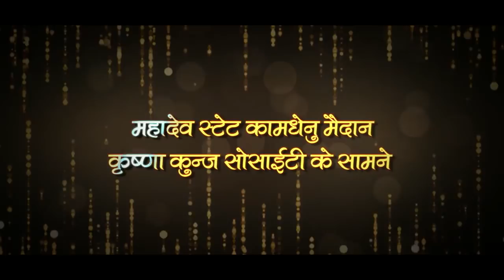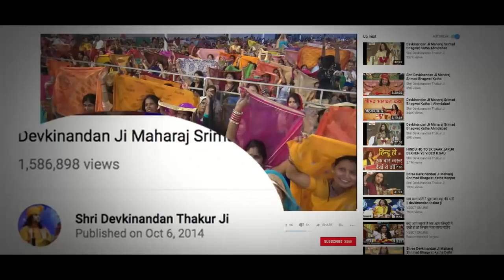SHRIMAD BHAGWAT MAHAPURAN - Ahmedabad (Gujarat) || 19 - 26 November 2017 || THAKUR JI MHARAJ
SHRIMAD BHAGWAT MAHAPURAN - Ahmedabad (Gujarat) || 19 - 26 November 2017  || SHRI DEVKINANDAN THAKUR JI MHARAJ

Copyright : DevkinandanJiMaharaj